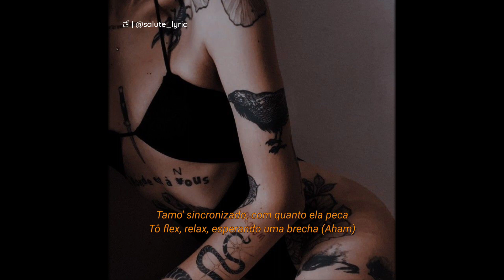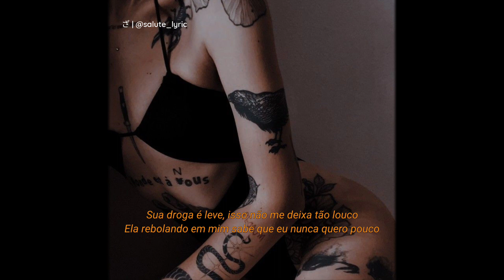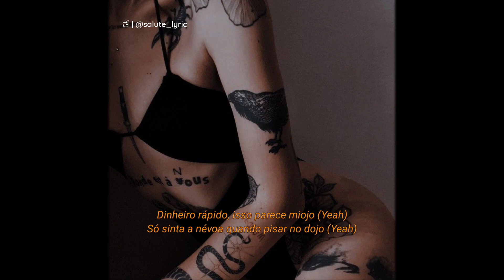Yunk Vino - VLIFE [letra]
Quer ter seu som divulgado aqui? Entre em contato.